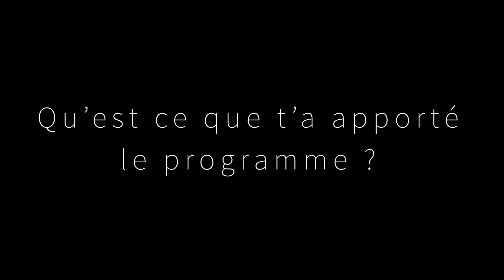Alumni Les Entrep' Amiens : témoignages et retour d'expérience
Découvrez les témoignages d'alumni du programme Les Entrep' Amiens !

Les Entrep’ est un programme dispensé par des professionnels pour s’entraîner à créer une entreprise ou une startup en équipe multi-compétences. C’est compatible en plus des études ou d’un job.

100 % sur le terrain - 100 % gratuit

POUR LES JEUNES POST-BAC, 30 ANS & MOINS
ÉTUDIANT OU EN RECHERCHE D’ACTIVITÉ
18 SEMAINES, DE NOVEMBRE À MARS